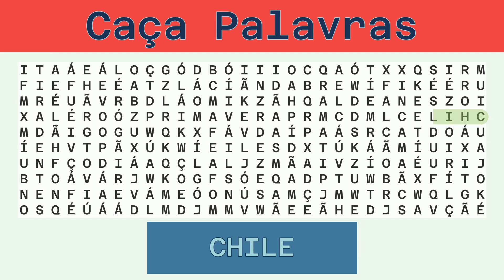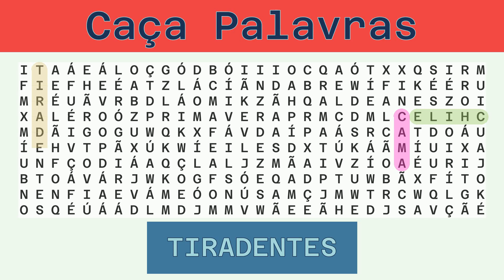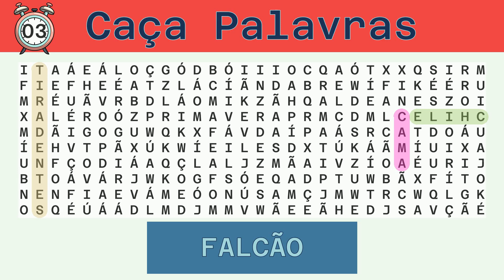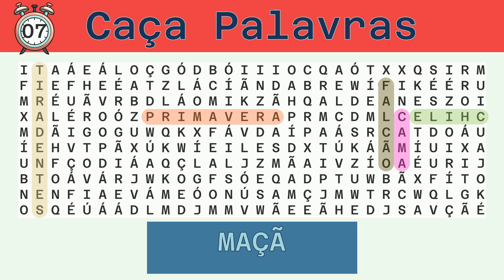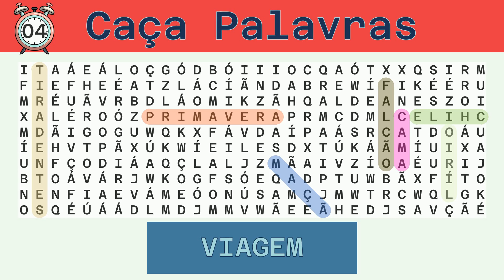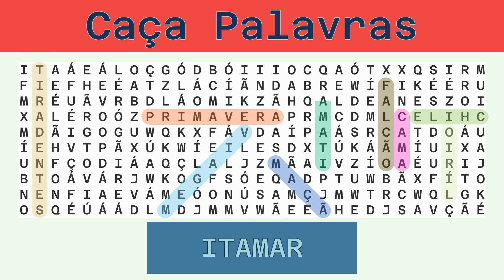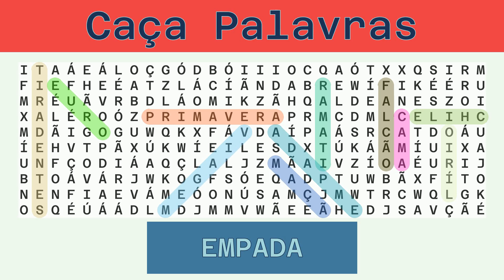Caça Palavras - Desafio do Dia 31/05/2023 - Difícil - Diversos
Palavras a serem buscadas:
CHILE, CAMA, TIRADENTES, FALCÃO, PRIMAVERA, MAÇÃ, LÍRIO, VIAGEM, ITAMAR, EURO, EMPADA,

Solução:
00:30 CHILE
01:04 CAMA
01:37 TIRADENTES
02:16 FALCÃO
02:51 PRIMAVERA
03:29 MAÇÃ
04:02 LÍRIO
04:36 VIAGEM
05:11 ITAMAR
05:46 EURO
06:19 EMPADA